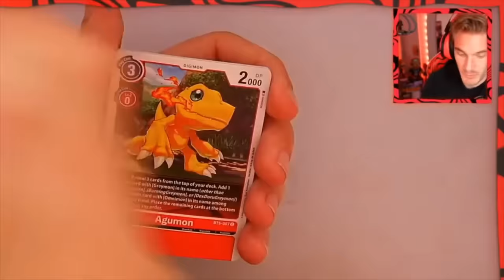pewdiepie simping for marzia on stream (compilation)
just felix and marzia kjellberg being the only couple ever to exist